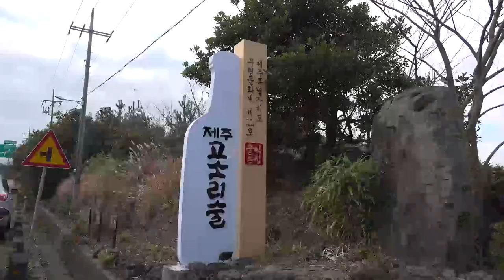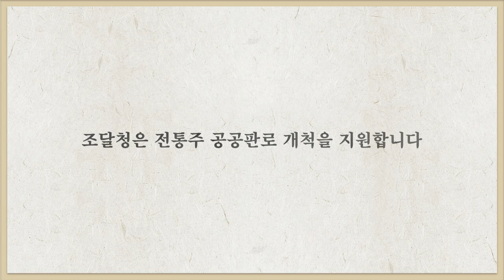전통주 만드는 과정을 한 땀 한 땀 알려준다! 제주도 고소리술!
★공공조달로 지역경제 활력 지원!!★
요즘 전통주로 핫한 전통주 소믈리에 더스틴!!
이번에 방문한 곳은 바로!?

제주 술 익는 집!
탐라시대 이래로 제주 선인들의 끊임없는 노력과 발전 끝에 만들어진 유서 깊은 전통주라고!?
옛 방식 그대로 정성스러운 손맛으로 빚는 제주 고소리 술을
더스틴이 직접 가서 체험해본다!

이렇게 많은 정성을 들여 한 땀 한 땀 빚은 술이라고!?
전통주 한 병에 담긴 제주도 전통주 명인의 정성과 노력을

조달청은 ‘나라장터 종합쇼핑몰’ 내 전통주 전용몰을 마련하여 전통주 지원에 힘쓰고 있습니다.
지역 전통문화상품 나라장터에서 신바람 난다